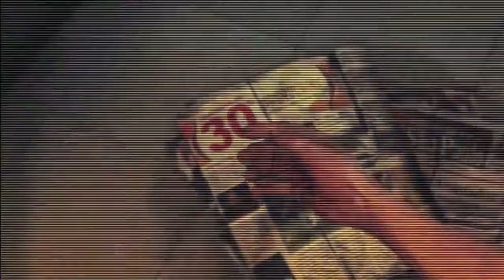Max Payne 3 Playthrough - Part 2